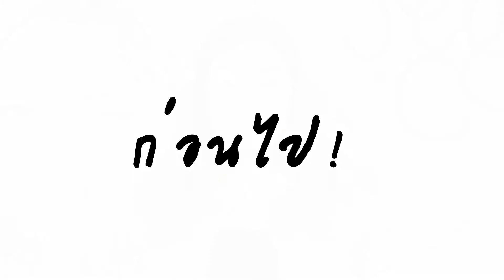Jeban's Got TALENT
Audition 3 สาว ที่จะมาแสดงในงาน "สวย-แลก-ได้" Beauty SWOP by Jeban.com ที่เห็นนี่แค่เบาๆ เรียกน้ำย่อย ถ้าวันงาน 3 นางจัดเต็ม จะแซ่บแค่ไหน

ไปเกาะขอบเวทีดูได้ที่ งาน "สวย-แลก-ได้" วันที่ 23 พฤศจิกายน 2556 เวลา 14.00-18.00 น. ที่ร้าน Coffee Model ถนนประดิพัทธ์ ใกล้แยกสะพานใคร

สมาชิกจีบันลงทะเบียนเข้างานล่วงหน้าที่